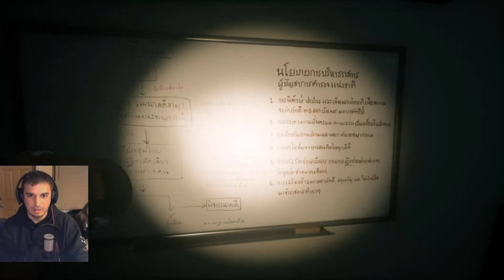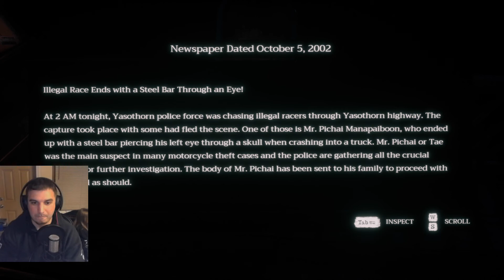Give an Offering | Home Sweet Home #04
I finally figure out who the massive giant is that's been terrorizing us, and come across a little bit of insight while trying to tack Jane down.